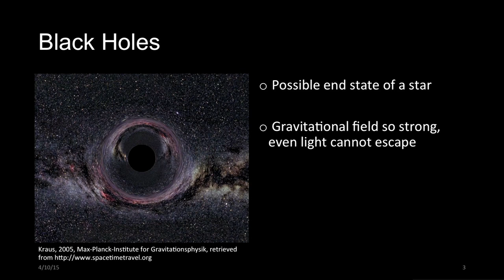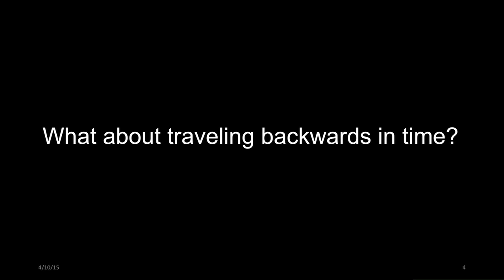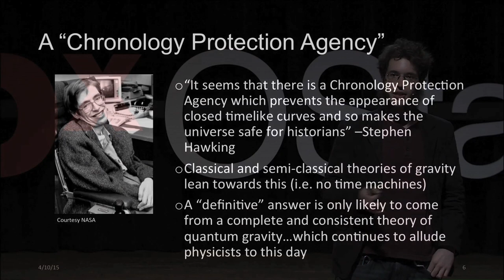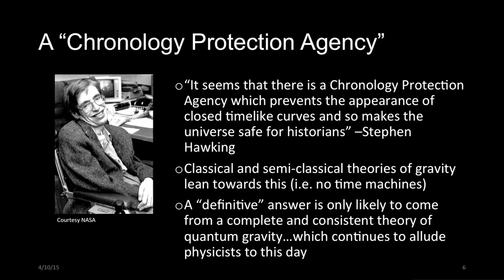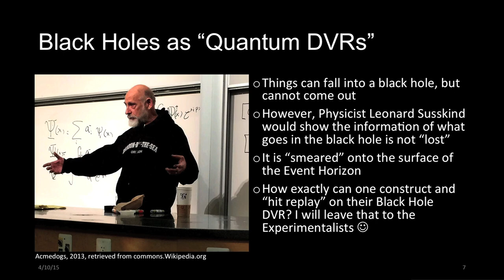Black Holes & Time Travel | David Neto | TEDxOStateU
David Neto talks about black holes and time travel at the 2015 TEDxOStateU event, April 10, 2015 on the Oklahoma State University campus.

David Neto is a graduate student in the OSU Physics Department. His interests lie at the intersection of particle physics, astrophysics and cosmology. His Erdős number is 1729.